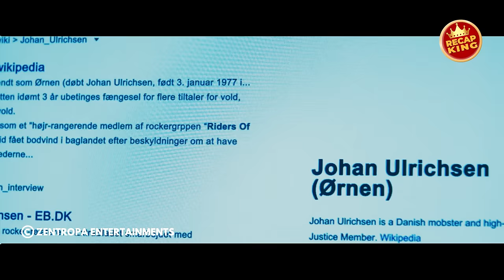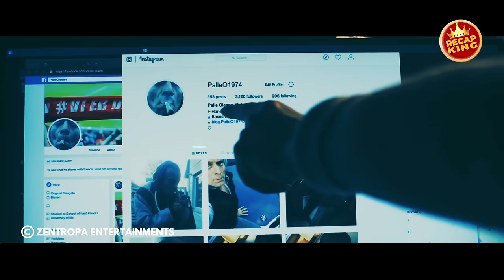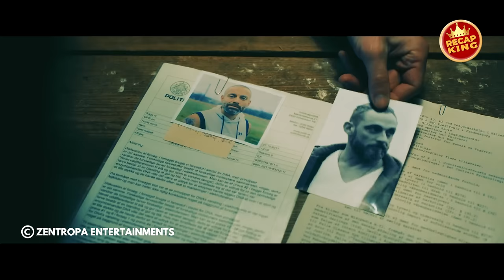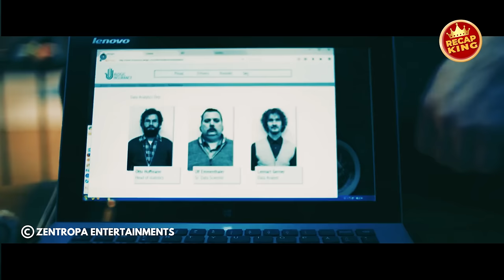The gangster killed his wife, unaware her soldier husband would return for brutal revenge